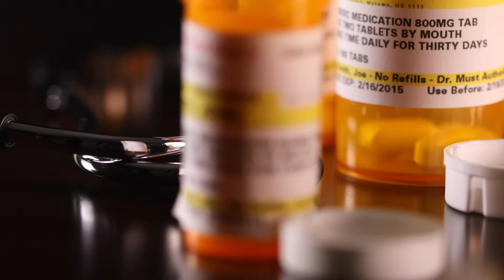What is TMS?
TMS stands for transcranial magnetic stimulation. The brain has many networks that are constantly communicating. Sometimes these networks are lacking certain things and even end up out of sync. For example, sometimes a network doesn’t reset often enough (OCD), or sometimes a network resets too often (ADHD). TMS is a way to provide energy directly to the brain, so that the brain can rebuild and reset what is needed.

This is why TMS can be long lasting. The brain is actually rebuilding and reconnecting what it needs, using the energy TMS provides. We want you to experience real relief from your mental health challenges.

Everyone deserves to feel better from the inside out.